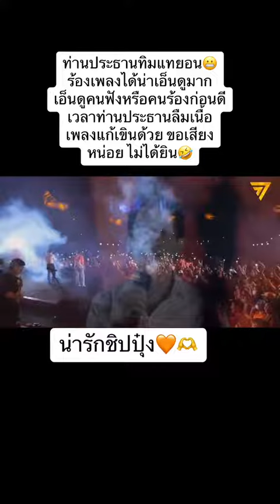น่ารักมากค่ะพึ่ทิมเซอร์ไพรส์ขึ้นเวทีร้องเพลง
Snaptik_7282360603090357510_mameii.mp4